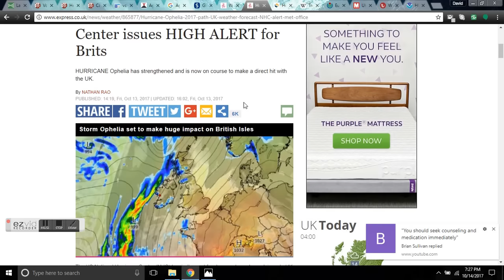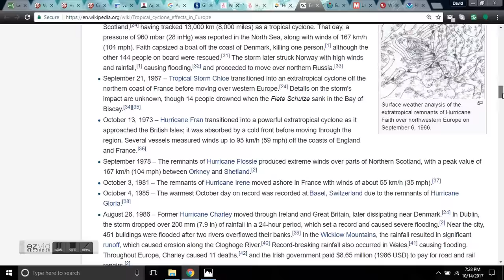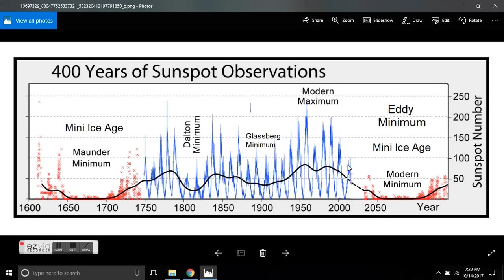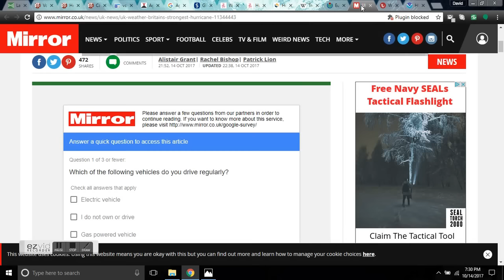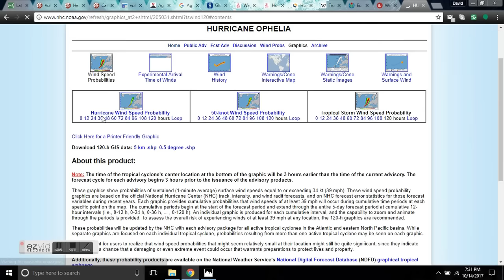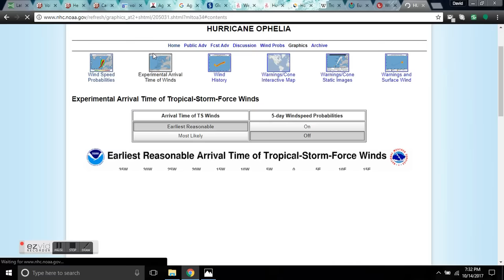HURRICANE OPHELIA UPDATE - Ireland Landfall - Storm Surge and Flooding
Sorry folks there is no storm surge info from the US Hurricane center.

WTNT32 KNHC 142036 TCPAT2 BULLETIN
Hurricane Ophelia Advisory Number  23
NWS National Hurricane Center Miami FL       AL172017
500 PM AST Sat Oct 14 2017

...EYE OF HURRICANE OPHELIA PASSING SOUTH OF THE AZORES...
...EXPECTED TO BECOME POST-TROPICAL LATE SUNDAY OR EARLY MONDAY...

SUMMARY OF 500 PM AST...2100 UTC...INFORMATION
LOCATION...35.9N 23.7W
ABOUT 235 MI...375 KM SE OF THE AZORES
PRESENT MOVEMENT...NE OR 55 DEGREES AT 28 MPH...44 KM/H

Terrifying and almost never before seen forecasting models show the violent superstorm smashing into Britain on Monday.

Ophelia has picked up speed and is moving east north east across the Atlantic and through the Azores.

The UK is warned to brace for toppling trees, travel chaos and the risk of injury from flying debris.

The NOAA released its latest update at 2pm, it read: "Ophelia's eye has become cloud filled during the past several hours, and an 0330 UTC GCOM microwave pass indicated that the hurricane only had about half an eyewall, with nearly all of the deep convection located over the eastern part of the circulation."

The NOAA's 5am update said: "Remarkably, the hurricane has continued to strengthen this evening. Satellite images indicate that cloud tops in the eyewall have cooled
in the past several hours, with a warm eye remaining."

A rare and noxious combination of meteorological factors will ensure the churning cyclone – feared to be the worst for a decade – will not weaken before it hits the UK.

Instead Ophelia is poised to scour huge swathes of the country while remaining as close as is possible to a fully-formed hurricane.

The  NHC warned the100mph tempest will hit Ireland just after the weekend before reaching Britain at around 8pm on Monday.